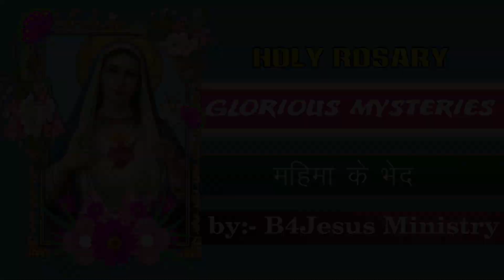महिमा के भेद || 12 FEB. 2023 || B4JESUS WORSHIP MINISTRIES